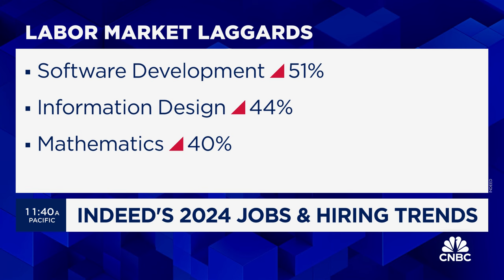Indeed's 2024 jobs and hiring trends reveal more workers looking for jobs in AI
CNBC’s Kate Rooney joins 'Power Lunch' to discuss the interest in the job search market for jobs in AI.